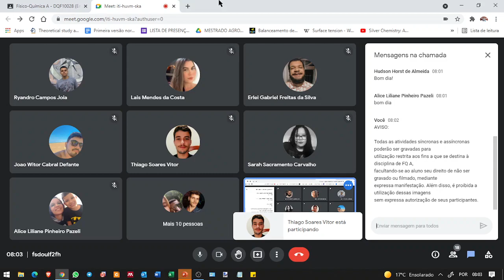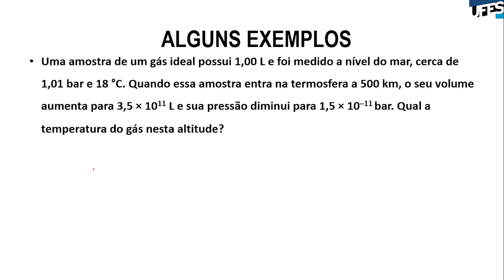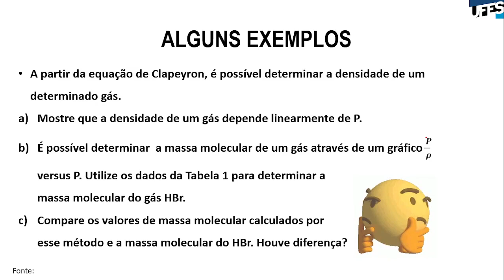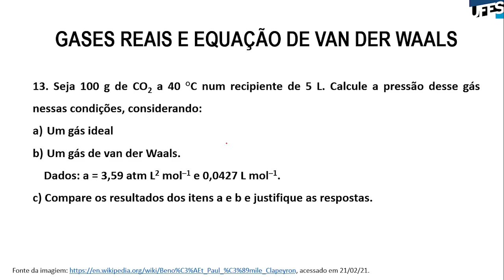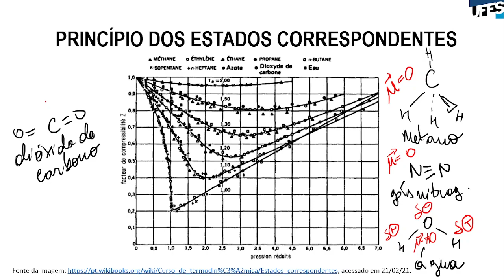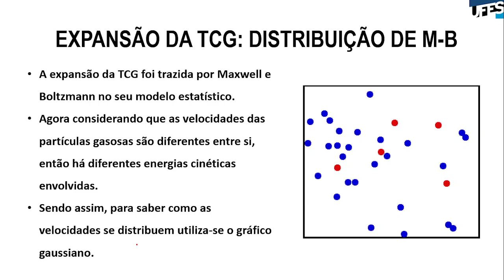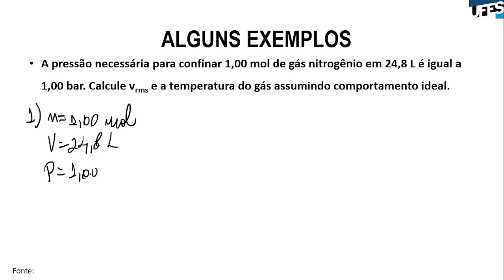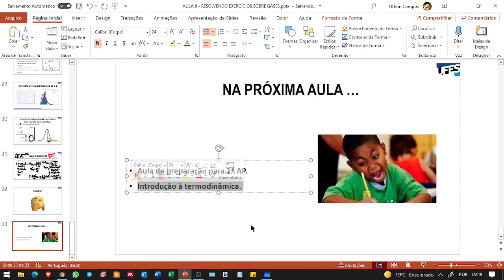Aula 06 - Resolvendo exercícios sobre gases